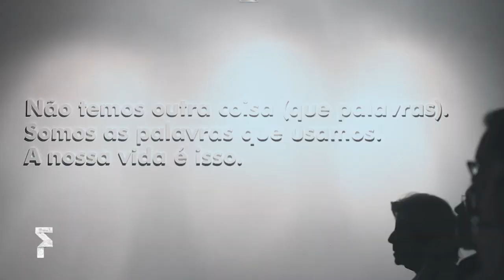OS DIAS DO FOLIO • 2 OUT. 2018